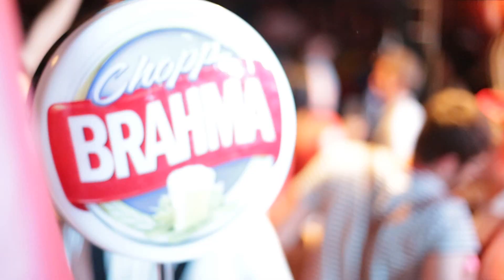1ª Oktober Abohemia